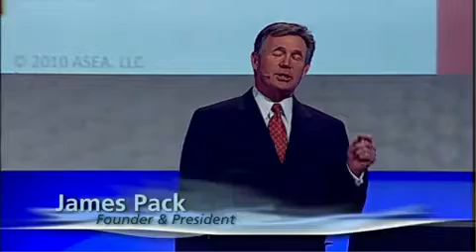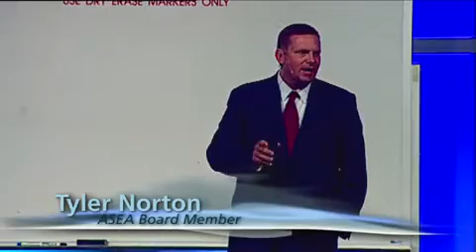ASEA Breakthrough Launch 2010 Highlights